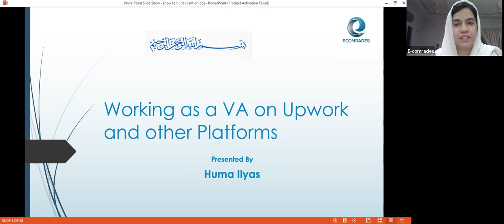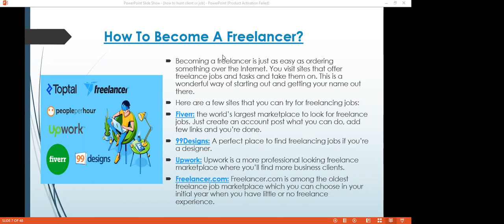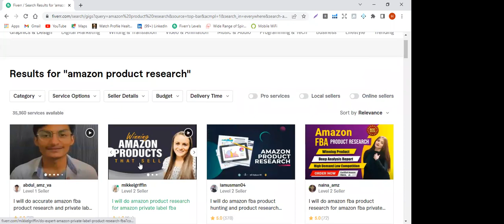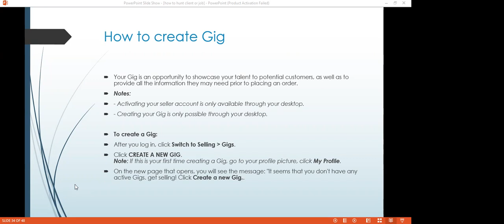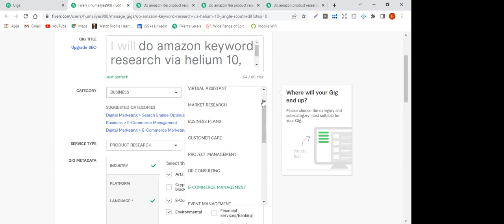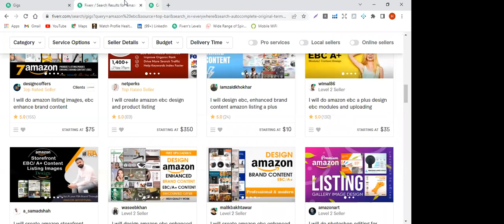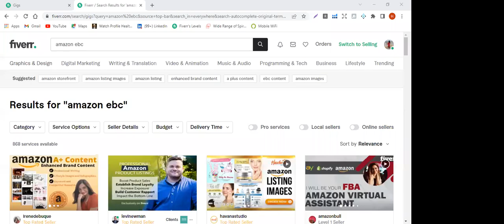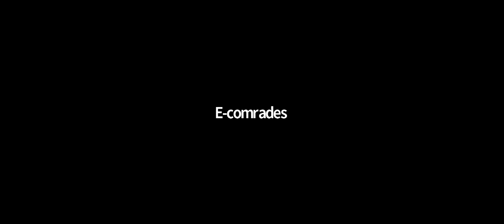Amazon|Hwo to Hunt a client| lecture 01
Title: "The Art of Client Hunting: Strategies for Finding Clients on Different Platforms"

Description: Are you eager to expand your client base across various platforms? Look no further! This informative video is packed with invaluable insights and strategies on how to hunt for clients effectively on different platforms.

Join our expert hosts as they guide you through the intricacies of client acquisition on popular platforms like LinkedIn, Instagram, and Facebook. Discover tried-and-true tactics for standing out from the crowd, connecting with potential clients, and ultimately growing your business.

Learn the art of crafting compelling profiles and bios that showcase your expertise and attract the right clients. Gain insights into leveraging LinkedIn's professional network to establish valuable connections and secure high-quality leads in your industry.

Uncover the secrets of Instagram marketing and harness the power of captivating visuals, engaging captions, and targeted hashtags to reach your ideal clients. Discover how to build an authentic and influential online presence that positions you as an expert in your field.

Explore the potential of Facebook groups and pages for networking and reaching new clients. Master the art of community engagement, sharing valuable content, and strategically promoting your services to generate interest and inquiries.

Whether you're a freelancer, consultant, or small business owner, this video provides a comprehensive guide to client hunting on different platforms. Equip yourself with the knowledge and tools needed to navigate these platforms, identify potential clients, and convert them into valuable long-term partnerships.

Don't miss out on this opportunity to expand your client base and supercharge your business growth. Start building stronger connections, increasing your reach, and securing valuable clients today!